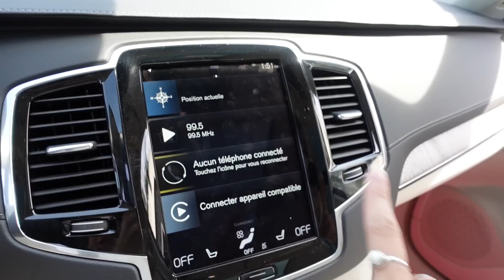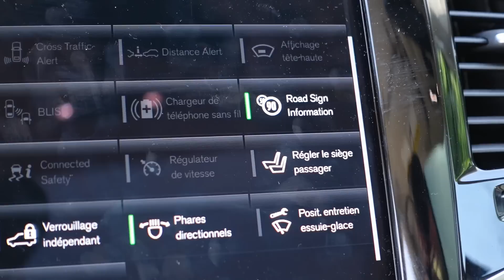Je teste la Volco XC90 Recharge Hybrid, intégration 18 mois Clara, produits eco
Hello, dans cette vidéo j'ai eu la chance de tester la Volvo XC90 Recharge Plug-In Hybrid, une première pour moi en terme de véhicule électrique.  Un gros coup de coeur tant pour son look que son aide à la sécurité (important avec la petite famille). Chaque petits gestes du quotidien ont un énorme impact sur la santé de notre planète.

WILL'S YOUTUBE -

 / wfugere

Caméra : SONY ZV1
Micro : Rhode
Trépied : Joby GorillaPod
Logiciel de montage : iMovie